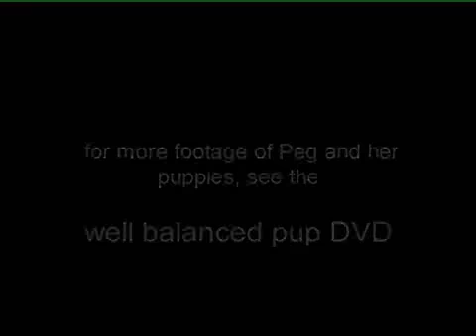Pegs Pups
It is a two minute piece of Peg, a tri colour Border Collie, playing with her pups. It shows how she plays in a rough, play acting way with them and teaches each pup in turn that she is the boss and that they need to show respect to older dogs. In our DVD "well balanced pup" Sue Jones talks about her experiences with rehoming rescue dogs and that if a pup leaves its mum before 8 weeks it is less likely to have learnt these important early messages which can lead to it becoming fearful and aggressive to other dogs simply because it hasn't learnt the basics of dog language.